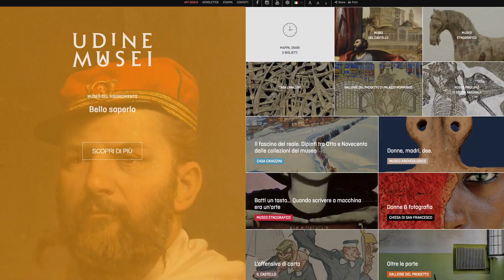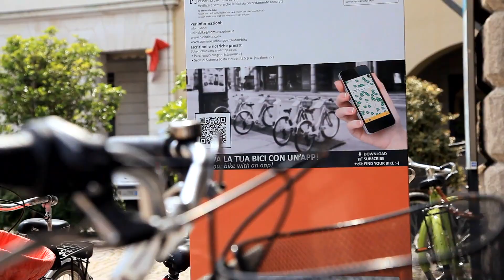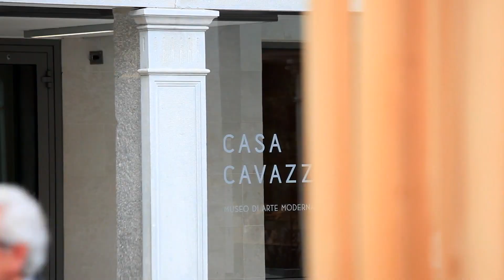Vacanza insolita. Udine